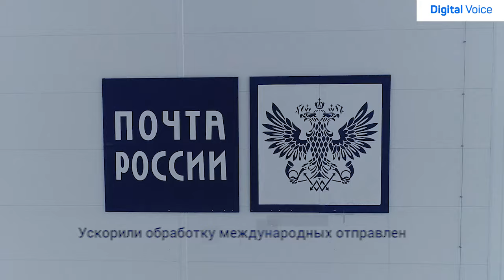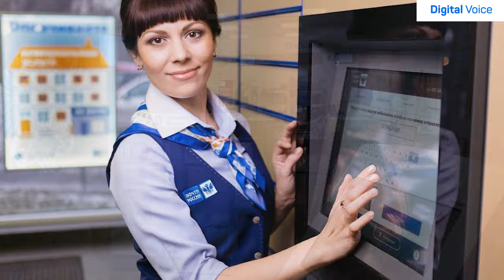Почта строит сервис круче Яндекса? - Леонид Зондберг (Коммерческий Директор Почты)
Очень интересное интервью с Леонидом Зондбергом - Коммерческим Директором Почты России.

Почта уже не та…. И это прекрасно!!!:)

Почтаматы в каждый подъезд, дарксторы на базе отделений Почты, доставка в один клик, доставка дронами, платформа для селлеров маркетплейсов, продажа лекарств, примерочные в отделениях и много чего еще!! Это очень интересно. Почта может стать новым лидером логистики в интернет торговле.